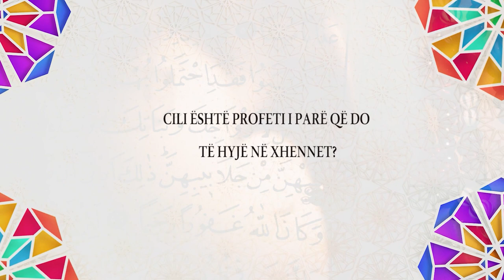Koha për Quiz